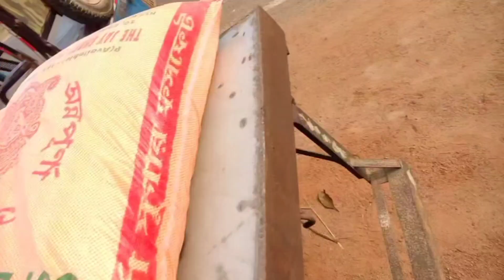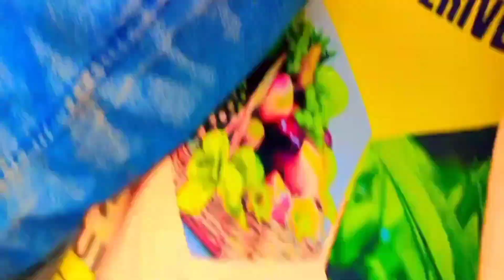গাড়ি চাকা ফেঁসে গেছে 😭🛻 Village Life Style 💯🥰